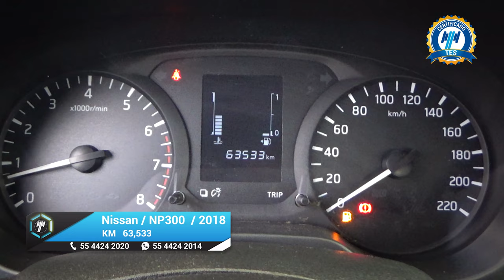Nissan / NP300 Doble Cabina / 2018 - 19766